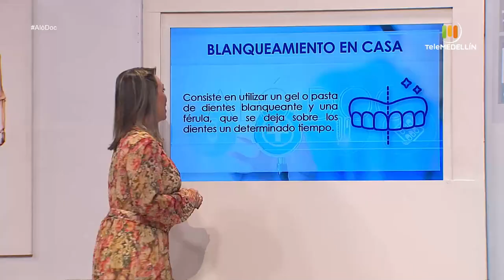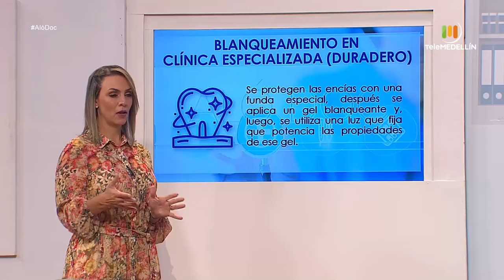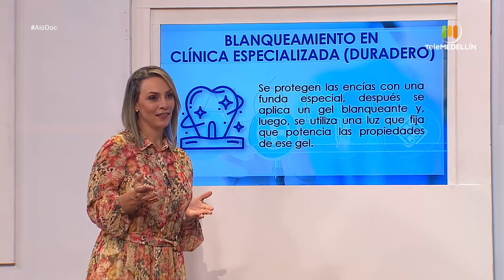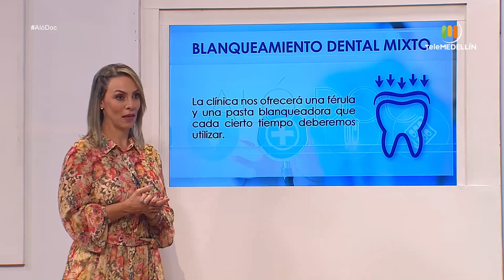¿Qué es un BLANQUEAMIENTO DENTAL? cómo eliminar las manchas en los dientes? [Aló, doc] Telemedellín